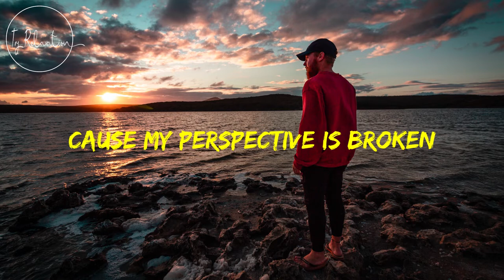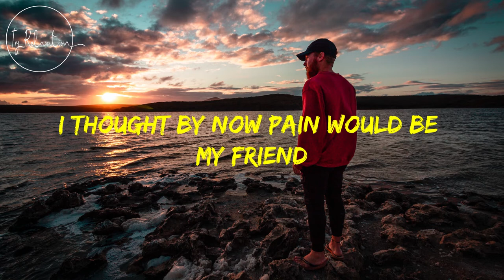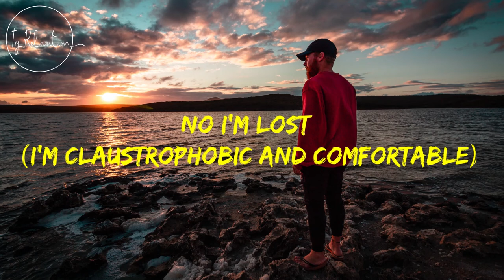Can I Be Forgiven - Sleepaway Camp Lyrics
[Verse 1]
Vitamins and history books
Psychology and a different way to look
At it all
Cause my perspective is broken

[Verse 2]
If suffering's a way to earn your keep
I better start putting miles on my feet
But I'm so tired
Of wandering

[Chorus]
Yeah I'm lost
But I'm living
Yeah I'm lost
Can I be forgiven?

[Verse 3]
I thought by now pain would be my friend
I'd know that discomfort was a means to an end
But I'm lying
In a warm bed

[Chorus]
No I'm lost
But I'm living
No I'm lost

[Bridge]
Claustrophobic and comfortable
I smother myself in what I know
I'm claustrophobic and comfortable

[Chorus]
No I'm lost (I'm claustrophobic and comfortable)
But I'm living (I smother myself in what I know)
Can I be forgiven? (I smother myself in what I know)

[Outro]
I'm claustrophobic and comfortable (Can I be forgiven?)
I smothеr myself in what I know